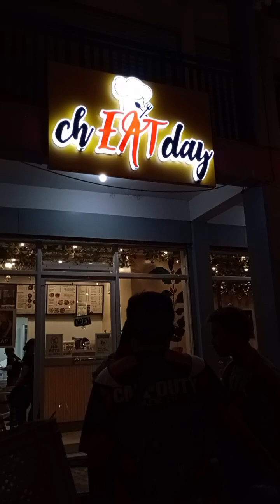BIRTHDAY NI PAPA